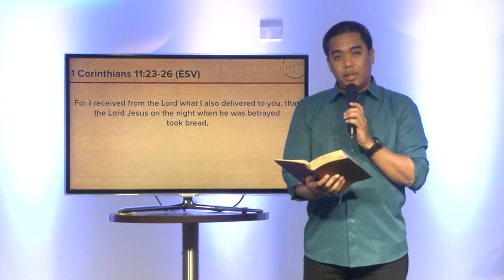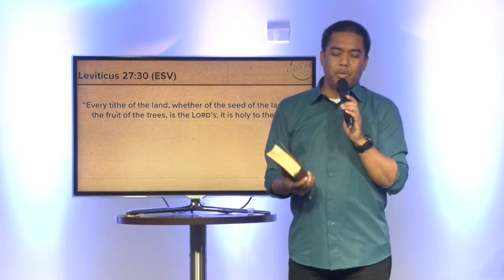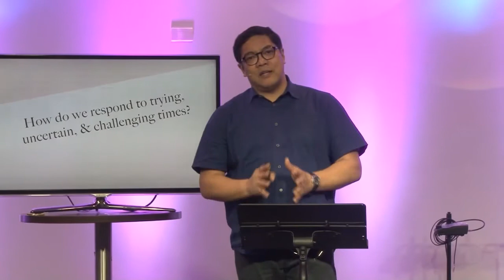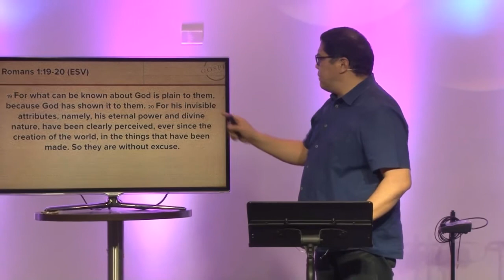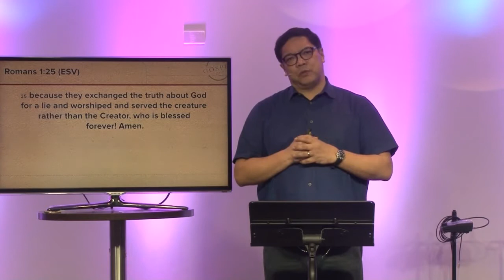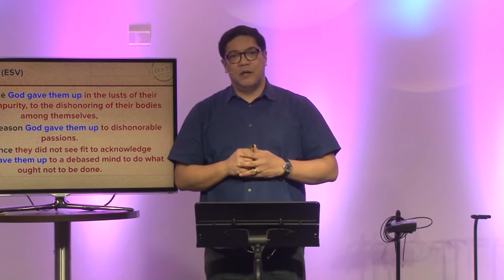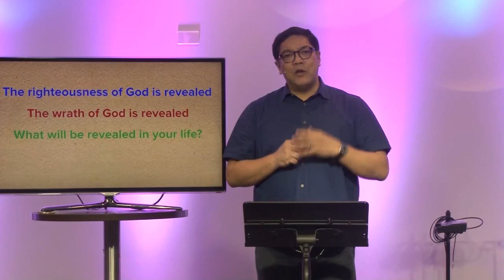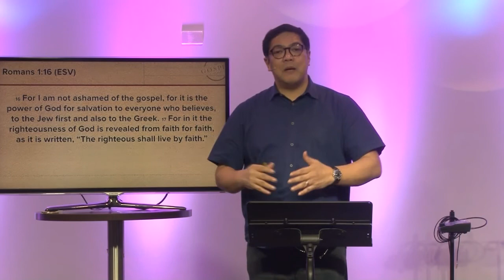The Gospel Explained Week 2 | Lee Concepcion